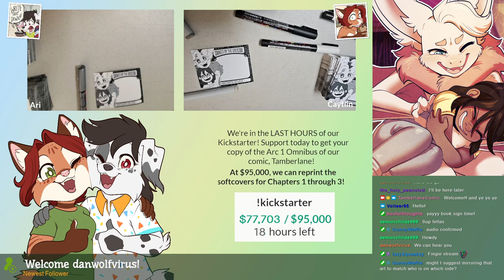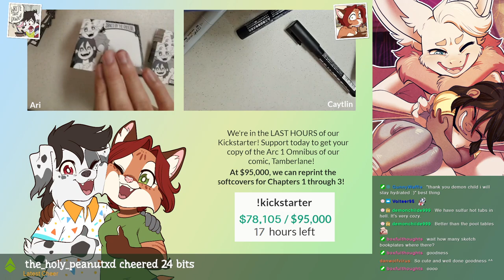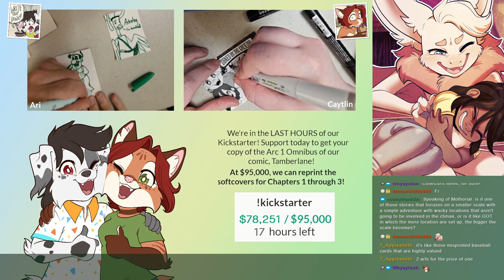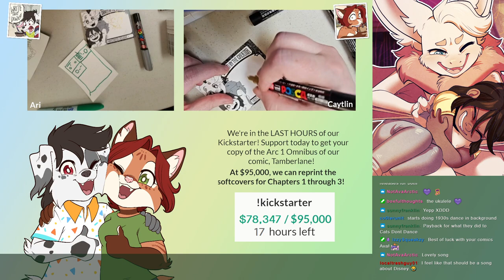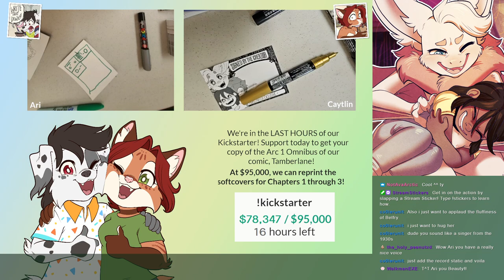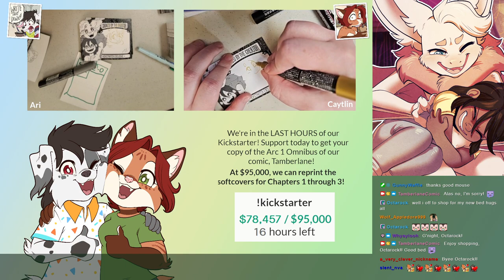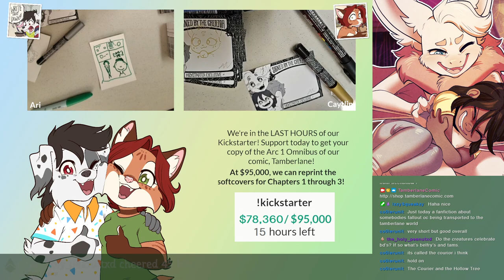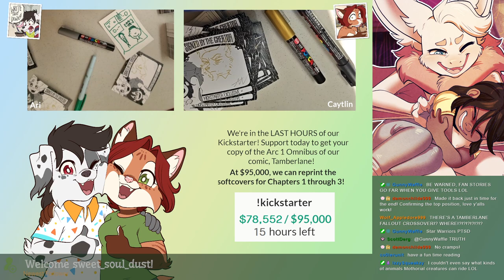[Stream] Tamberlane Kickstarter Bookplate Signing Party!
Ari and Caytlin hung out together IN THE SAME ROOM as they signed and sketched bookplates. Enjoy some tunes and banter!

Our Kickstarter funded the printing of a beautiful hardcover omnibus of Arc 1 of Tamberlane, as well as a softcover printing of Book 4!

Our Kickstarter has concluded. But for a limited time you can still preorder all the goodies through our BackerKit!